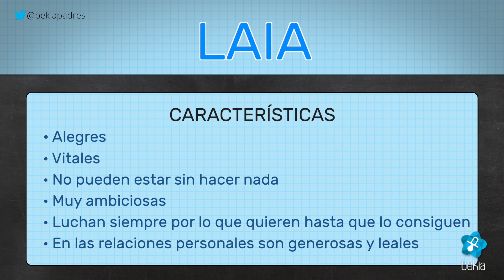Significado del nombre LAIA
¿Qué significa el nombre de LAIA? ¿Cuál es su origen? ¿Cómo son las personas de nombre LAIA?